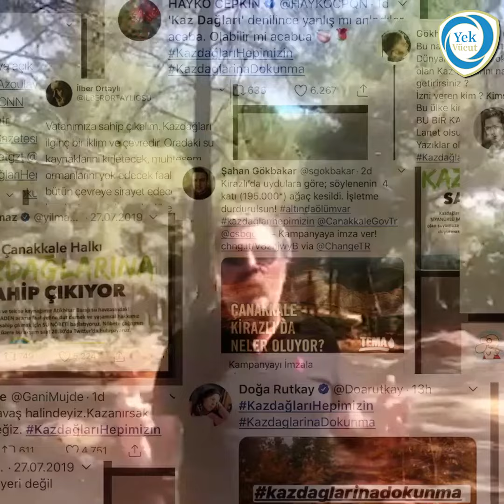Çevreciler PKK'yı görünce nasıl arazi oldu ?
Türkiye'ye para kazandıracak her projeyi "çevre hakları" bahanesiyle baltalamaya çalışan çevreciler, PKK'nın yaktığı ormanlar konusunda neden sessiz?